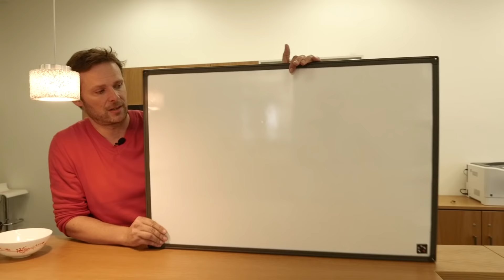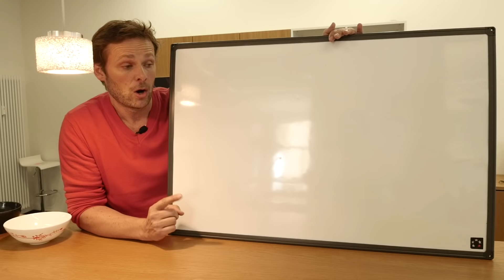Was ist der Cw-Wert? - Bloch erklärt #1 | auto motor und sport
Was ist der Cw-Wert? Und was ist ein guter oder schlechter Cw-Wert? Alexander Bloch erklärt, was sich hinter den zwei Buchstaben verbirgt und wie sich Wind und Windwiderstand auf das Autofahren und den Autobau auswirken. Verdeutlicht wird es anhand unserer beiden Beispiel-Autos: Mazda CX-5 und Mercedes-AMG A45. Welcher von beiden den besseren Cw-Wert hat, erfahrt ihr im Video. Bloch erklärt - Folge 1.

Zu empfangen über folgende Pay TV-Plattformen:

  Cablecom (Schweiz)
  Swisscable-Verband (Schweiz)